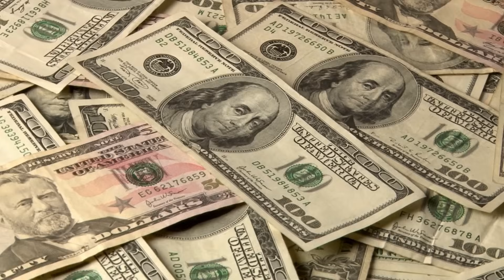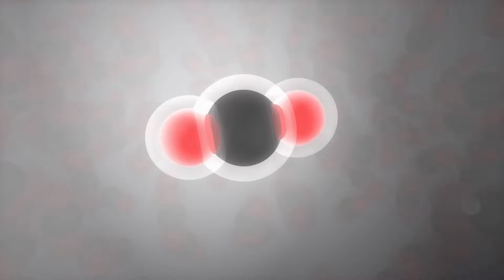Why Don’t We Explore Venus When It Is Much Closer to Earth than Mars?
Have you ever thought about why we humans aspire to space? We are on the verge of colonizing the Moon and Mars. But why aren't we actually exploring Venus if it is much closer to Earth than Mars? The travel time to Venus would be much shorter with a favorable constellation and yet we only send a probe to Venus once every 10 or 20 years.